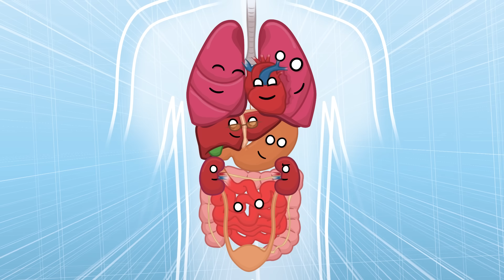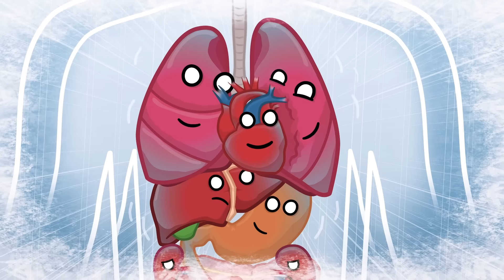Your body when it’s cold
What happens when we are cold?